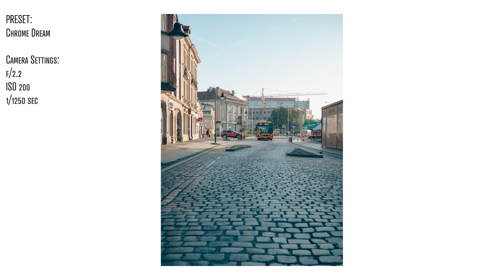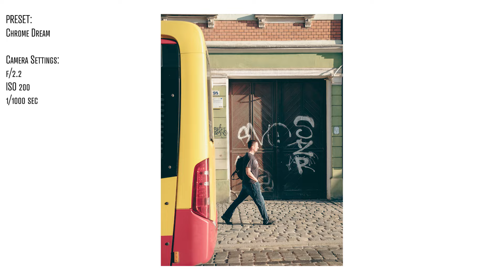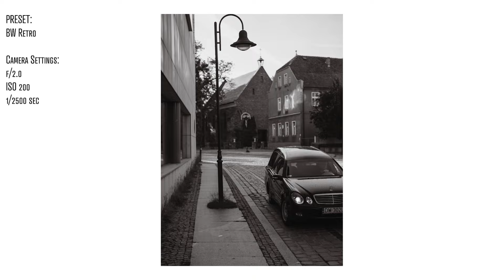Chill POV Street Photography in Wroclaw (Viltrox 33mm F1.4)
I'm back after a year-long break from YouTube!

A lot has happened over the past year, and it's all contributed to restoring my creative energy. Street photography, in particular, has been fueling my passion and keeping the creative juices flowing.

So here we are, ready for another exciting photo walk! 😊

In this video, I'll be sharing some of the best shots from my latest photo walk in Wrocław, Poland. I hope you enjoy the journey as much as I did capturing these shots.

►Music (Adobe Stock):
Cephas - Remember
Cephas - Existence

►My Fujifilm Camera:

►My Viltrox Lens
►My TTArtisan Lens

►POV Video Shot on Samsung S20 FE

►My Fujifilm VPB-XT2 Vertical Power Booster
►My Camera Strap
►My Variable ND filter
►My reflector
►My Reflector holder
►My Light Stand
►My main flash
►My Wireless Flash Transmitter